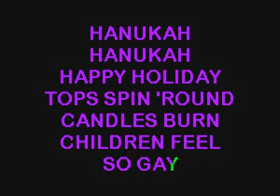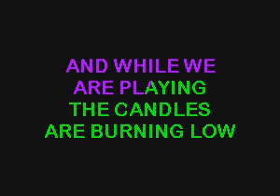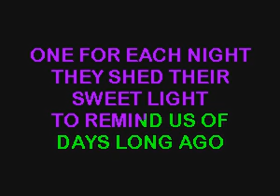SC8166 07 Jewish Standard Hanukah Medley [karaoke]